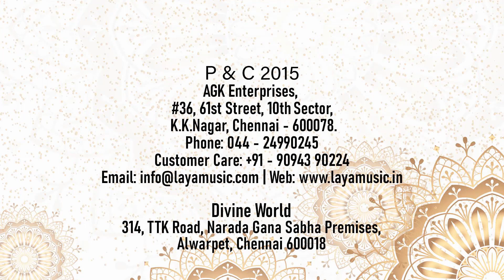Akkarai S. Subhalakshmi, S.Sornalatha - Double Bow - JUKE BOX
Compositions being rendered by Akkarai Subbulakshmi in Violin , the authentic classical instrument in this video. A soul touching Album one would have never experienced. An instrumental is a musical composition or recording without any sort of vocals. A non-vocal song or interlude conceived using with true musical instruments, stands as your truly unique alternative to the impersonal world. Laya Music ventured this origin by releasing albums of great instrumentalist like Rajesh Vaidhya, Akkari Subbulakshmi and others. Veena Collections, Violin Collections and albums like Scintilating Saxaphones makes Lay Music a proud contributor to the Instrumental Music.A Slow,Soft and Peaceful Music piece, for meditation or creative thinking or simply to be enjoyed in your music playlist while doing what you love to do is a great relaxing factor for your body, mind and soul. Backed by a comprehensive and exhaustive videos and Mp3s, Laya Music with great inclination to Youtube has uploaded fully copyrighted videos and audio visuals in the channel ‘layamusicindia’ and ‘agkmusicindia’